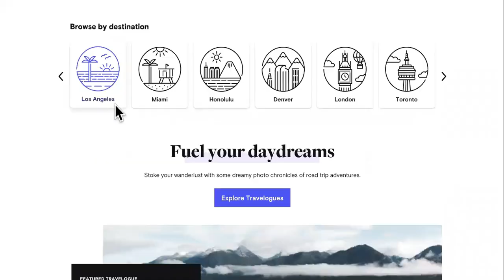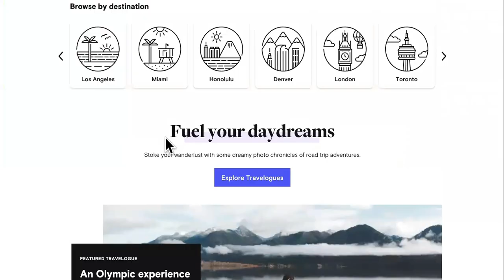EXPERT Leaks How To Drive SUPERCARS For Free! WORKS ANY CITY FOR ANYONE!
The Real way How To Drive Supercars Free is Text " DROP SERVICE " To For Instant Access To The Mastermind + Godfather Of Drop Servicing Course.

how to drive supercars for free,how to drive exotic cars for free,How To Drive Exotic & Luxury Cars For Free | Car Hacking !,Broke Millionaire,How To Drive Exotic Cars For FREE - Episode #98 w/ Pushman Mitch,David Never Sleeps,Graham Stephan,How to drive an Exotic Car for Free (Top 10 Best Cars)